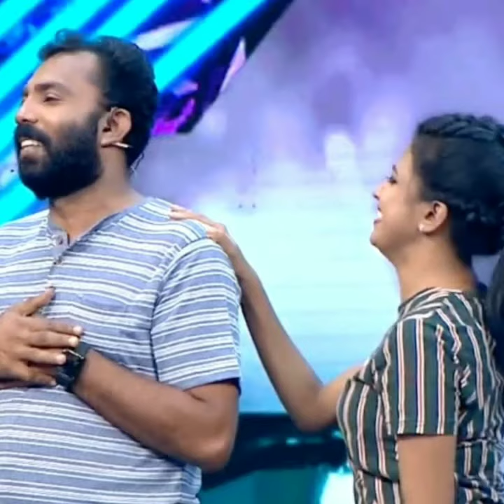star magic, 🎭 cinema style, thug life performance, thankus vs Binu Adimali, funny games, DD🤩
Mass thanku, 😎Binu Adimali, Noby Marcose, DD,anu, star magic, 🤩udd panam, super comedy performance, 😍